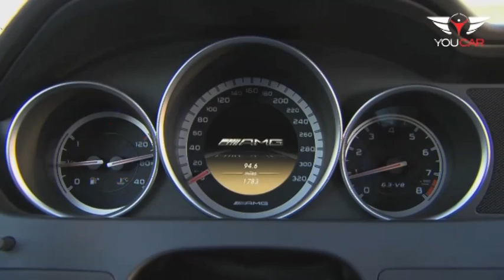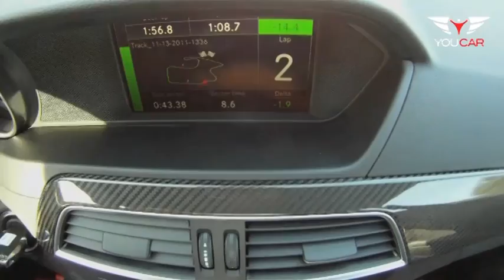C 63 AMG BLACK SERIES on Track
Mercedes C 63 AMG Coupe Black Series Fire Opal @ Laguna Seca